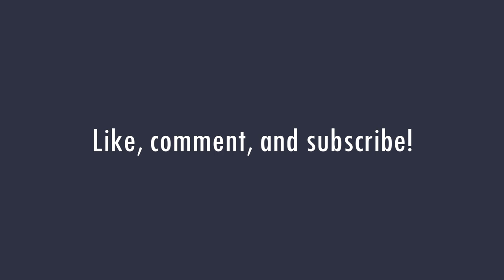Silver Creek Falls | 2019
We went to Silver Creek Falls in 7 inches of snow. The audio in some parts of the video are bad because I don't have a windbreaker for my mic. I didn't get much drone footage because I forgot to press record 🤦‍♂️ . I will make sure to make the video better on the next campout.

Campout rating  6/10
Campout #52
32nd consecutive campout

Make sure your watching in 1080p because the video will look way better.